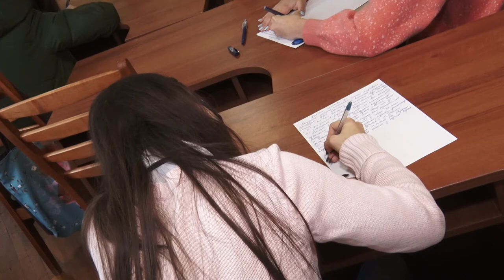Дніпряни долучилися до Всеукраїнського диктанту єдності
Радіодиктант до Дня української писемності. Цьогоріч він ювілейний – 20-й. Читала його акторка Римма Зюбіна. Текст створив письменник та видавець Іван Малкович.  Написати диктант могли бажаючі з усього світу.